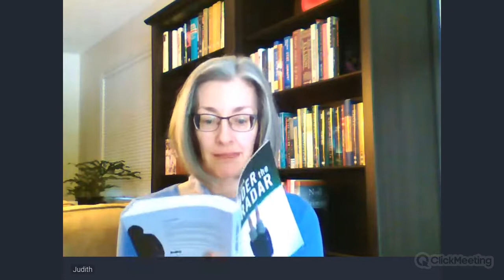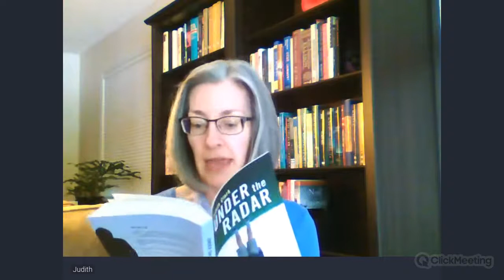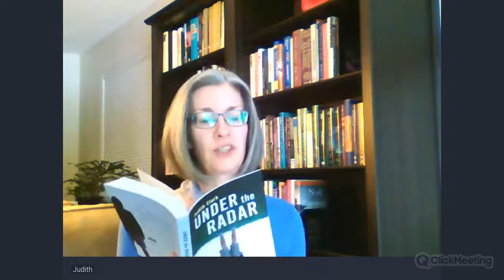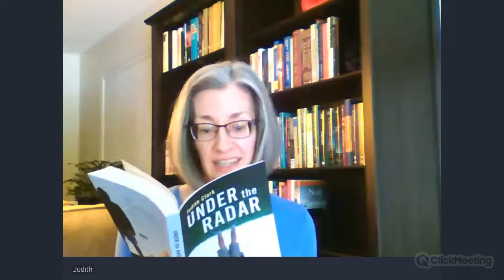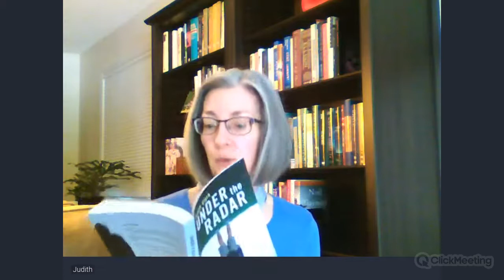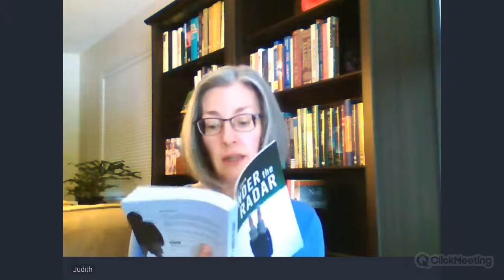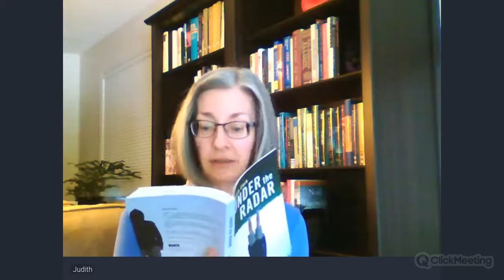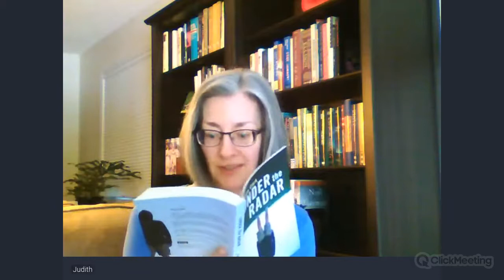Judith Clark: Under the Radar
Calgary author Judith Clark reads from her YA novel Under the Radar, followed by a Q&A led by fellow Calgary YA author Janet Gurtler. This is a prerecorded event to premiere on Wednesday, July 15, 7:00 pm.

Judith Clark is a playwright, novelist, and indexer. After receiving a Master in Library and Information Science (MLIS), she worked as a children’s and young adult services librarian, before taking on several roles with a library automation company. Her past writing credits include two plays: American Woman, performed in Sage Theatre’s IGNITE! Festival (2006); and Code Burgundy, commissioned by the Petro-Canada Stage One New One-Act Play Development Series (2007). Under the Radar is her first young-adult novel. When she isn’t writing and indexing, she explores rural Alberta, reads compulsively, bakes applet arts, dreams of sailing on a tall ship, and wishes that she had a horse.